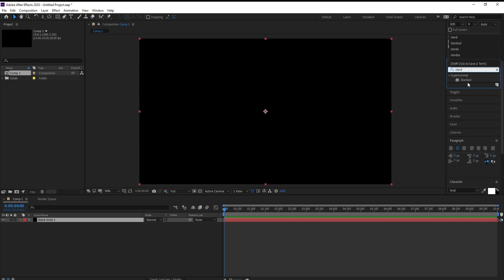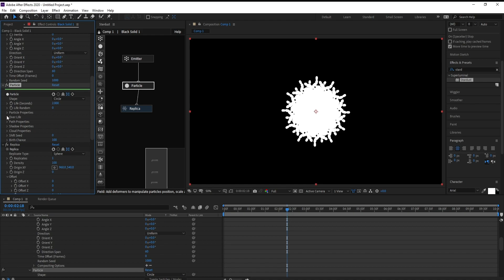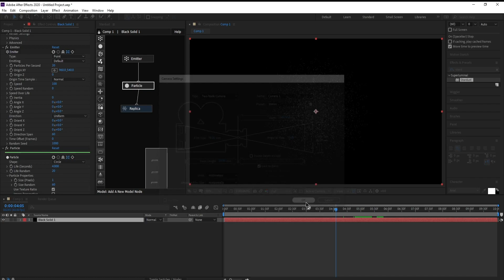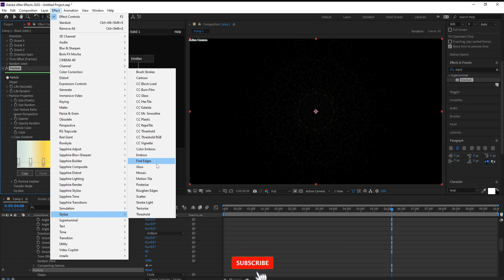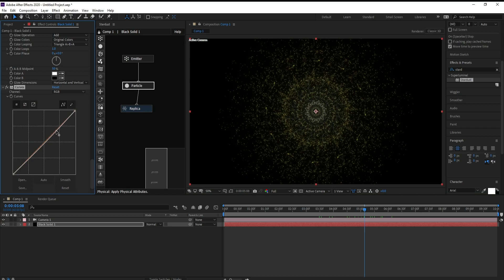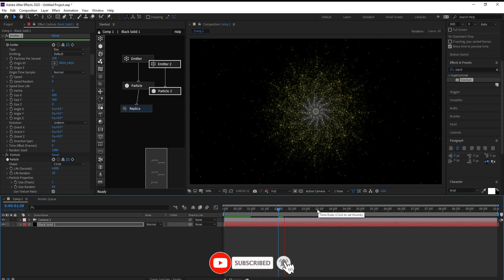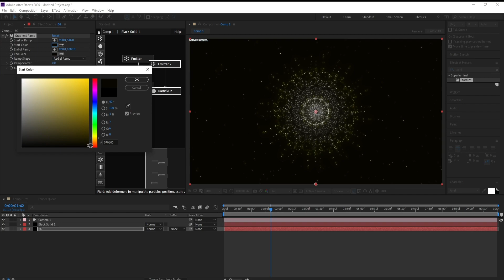Particle After Effects Animation Stardust Plugin - After effects Tutorial